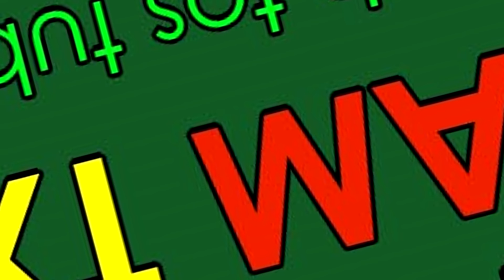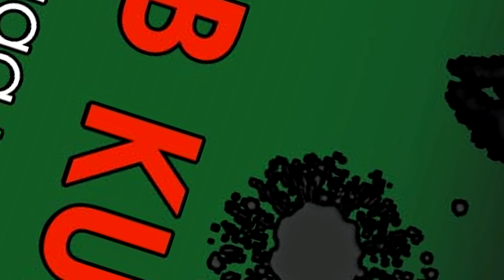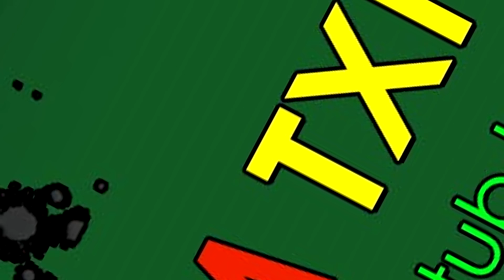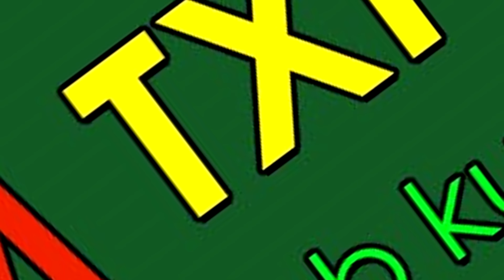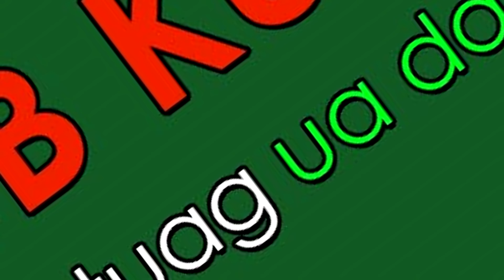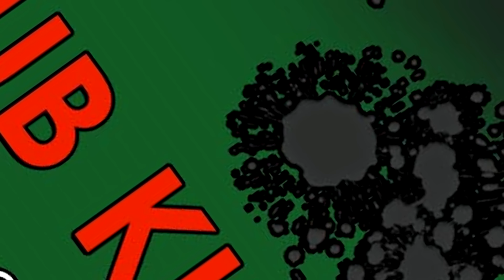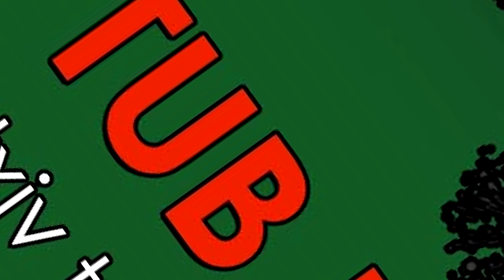Tub Kuamn txiv tuag ua dab los tos tub kuam Hmong scary story ( 7 June 2024)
zoo siab txai tos nej sawv daw los koom kuv nyob rau ntam dab neeg tub kuam tuag ua dab los tos tub kuam, zoo li ca ntawv caw nej sawv daw lo koom mloog mu kom kawg